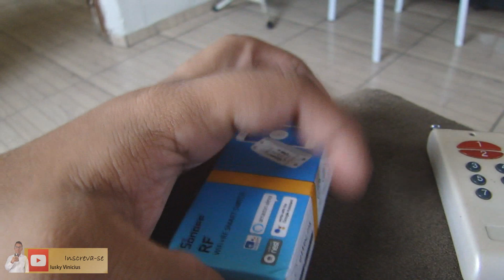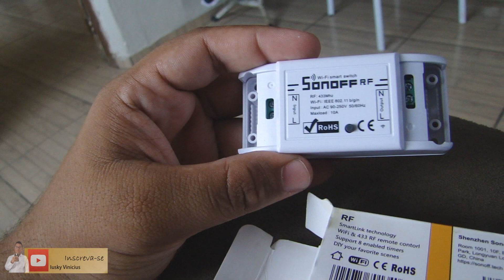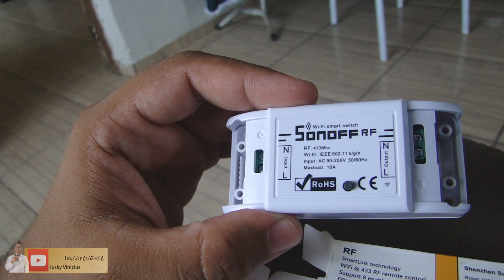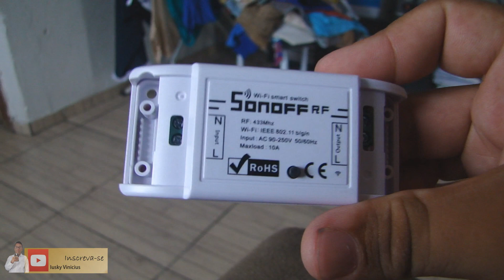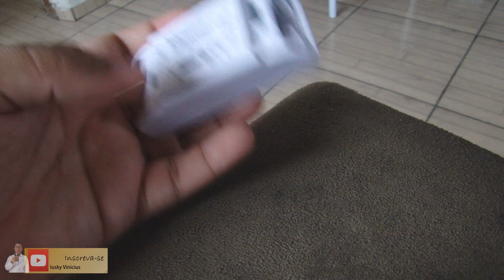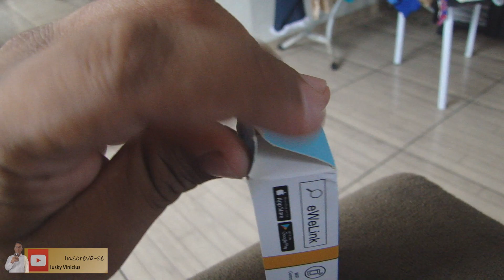Sonoff RF: Uma versão do sonoff que aceita ser controlador por controle RF 433 MHZ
Apresento-lhes mais uma versão do sonoff, este é o sonoff RF, seu grande e único diferencial é que o mesmo pode ser controlado por um controle RF 433MHZ, tornando possível a adoção de interruptores de parede sem fio em nossos projetos! Enfim, achei muito útil e decidi compartilhar com vocês!